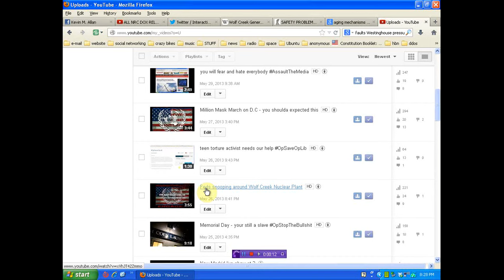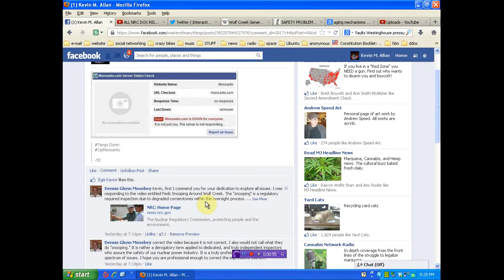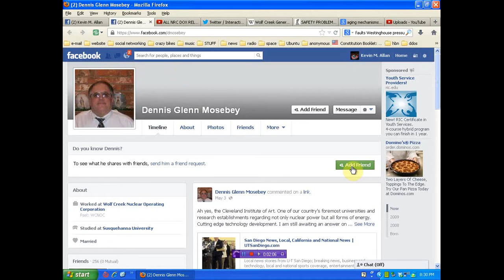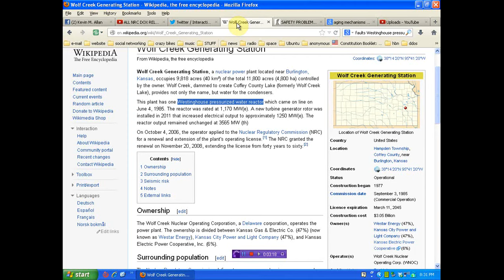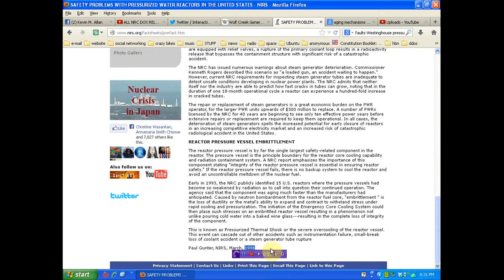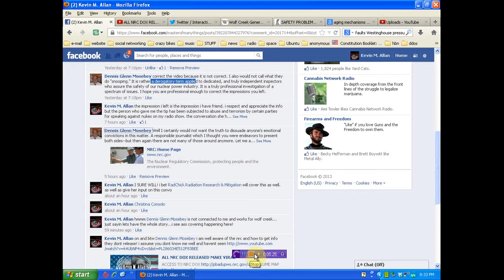Wolf Creek Nuclear scrambles to cover their asses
why not say hello to Dennis Glenn Mosebey and remind him that we are awake and it would be best to EXPECT US